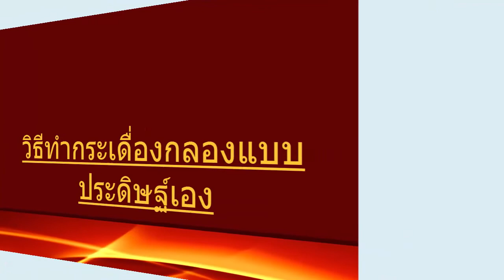วิธีการทำกระเดื่องกลองแบบประดิษฐ์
วิธีทำกระเดื่องกลองเห็นหลายคนจะถามว่ากระเดืองทำอย่างไรก็เลยสอนทำเลยแบ่งปันความรู้ สำหรับคนรักกลองและคนที่ชอบเพื่อนๆหน้าจะทำเลียนแบบได้ไม่ยากกระเดื่องกลองไทยประดิษฐ์ถ้าชอบก็ (กดติดตาม และคอมเม้นสอบถามได้ ถูกใจ ด้วยครับ ขอบคุณมากครับที่ติดตามช่องนี้